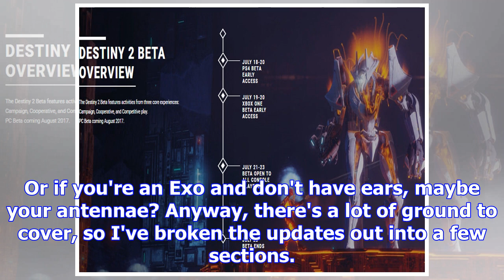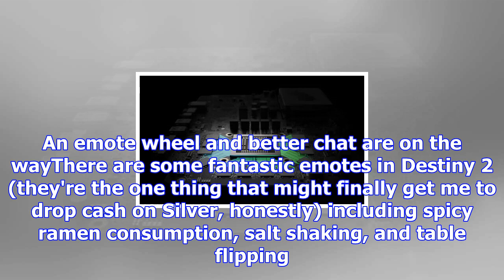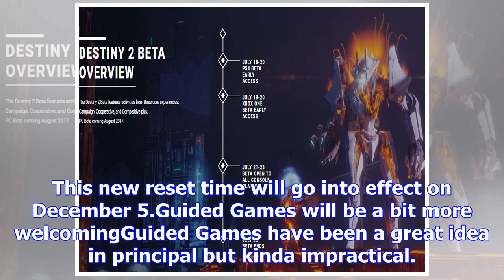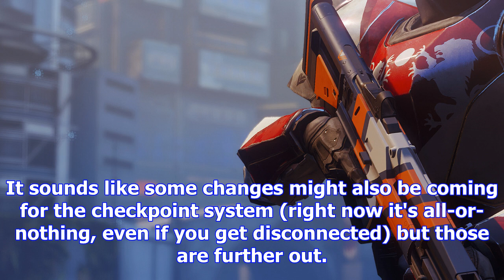Here are 5 big updates and events coming to destiny 2 soon, including ps4 pro and xbox one x support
Destiny 2's getting some big changes in the coming weeks even if you don't pick up Curse of Osiris. ...